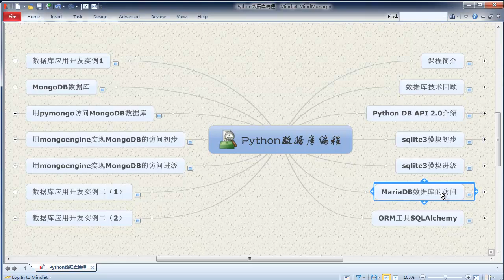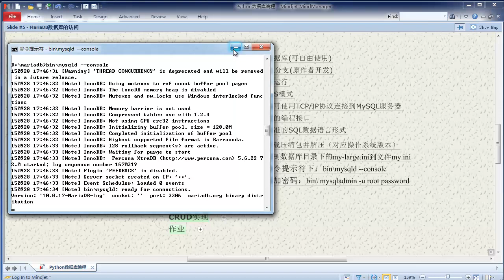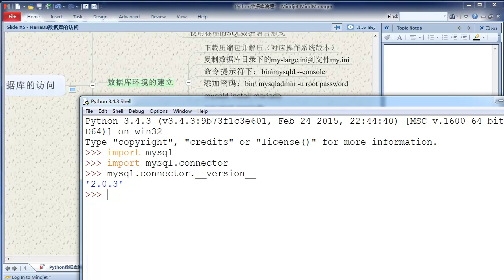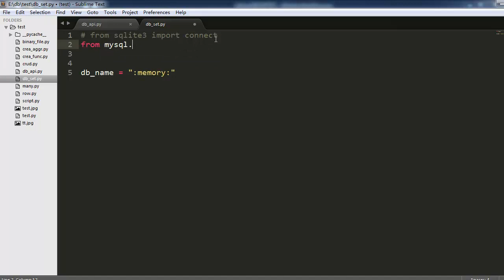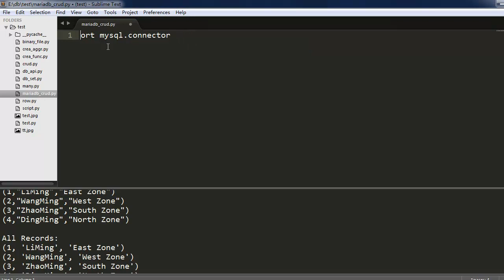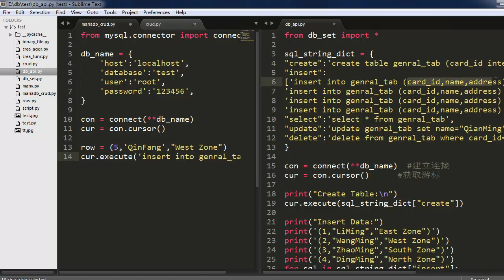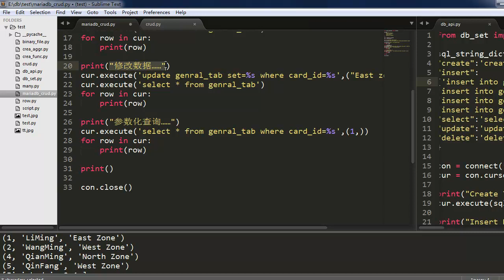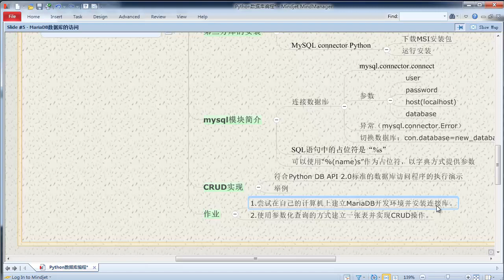Python 数据库编程6 MariaDB数据库的访问